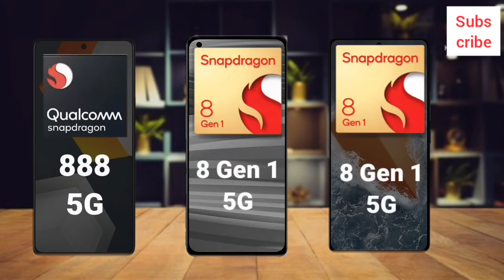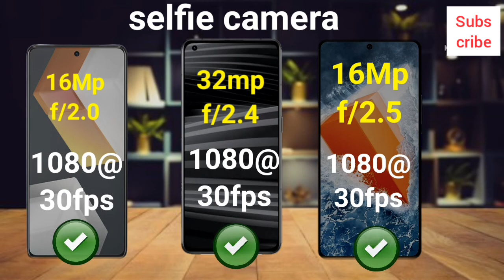Realme GT2 pro vs Iqoo 9 Pro vs iqoo 9 SE | Best Mobile phone under 30000 | best Smartphone in 25000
IQOO 9 pro vs IQOO 8 pro | best mobile phones under 30000 | best smartphone under 20000 | best 5g mobile phones under 25000 # IQOO9PRO

ViVo iqoo9 se review and unboxing
ViVo iqoo9 se review
Vivo iqoo 9 SE camera review
ViVo iqoo9 Pro review
Vivo iqoo 9 pro pubg test
Vivo iqoo 9 vs OnePlus Nord 3
Vivo iqoo 9 SE vs Vivo V23 pro
iqoo 9 SE vs Oppo Reno 7z
Vivo V23 pro vs IQOO 9 SE
IQOO 9 se vs Vivo Iqoo 9 pro

best camera mobile phones under 30000
redmi k50 gaming edition
Redmi k50 pro vs redmi k40 pro

best camera mobile phones
10000 to 15000 best mobile phones

Poco x4 vs Poco F4 gt
Poco f4 vs Poco x4
Poco M4 vs Poco x4 vs Poco F4
25000 to 30000 best mobile phones
best mobile phones under 25000
best gaming smartphone in the world
best gaming mobile phones in world
10000 to 15000 best mobile phones
OnePlus Nord CE 2 vs Oneplus Nord 2 vs Oneplus 10 pro
best mobile phones 5000 to 10000
best mobile phones under 8000
beat smartphone under 20000
best mobile phones under 15000
10000 to 15000 best mobile phones
best mobile phones under 30000
25000 to 30000 best mobile phones
10000 to 15000 best mobile phones
top 10 mobile phones under 10000
top 10 mobile phones under 15000

web 3.0

sdsknowledge